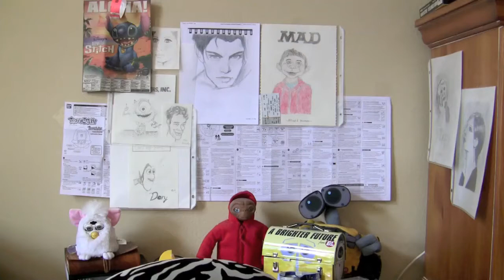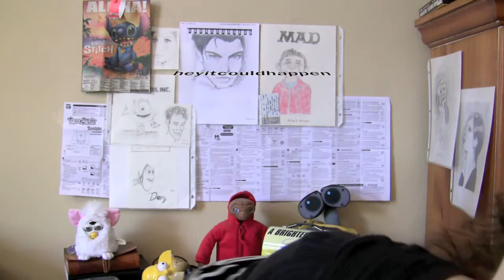Orcs and Elves Rule the North Pole!!!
The time I stowed away in Santa's Sleigh! Some very bad things happen! This is all improvised off the top of my head, with the exception of a basic plot inspired by youngflyss! Thank you for the idea and to everyone else for voting! Please submit more ideas!!!